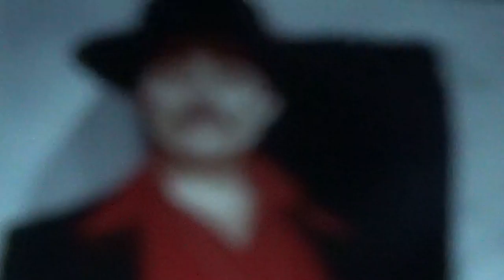Edward James Olmos at Latino Thought Makers 2/4 4/30/2016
Rick Najera: Latino Thought Makers with Edward James Olmos - This special program was part of the Latino Education Summit Silicon Valley which was held at Santa Clara University on April 30, 2016.

Videographer: Dr. Ramon J. Martinez PhD.
All copyrights to Rick Najera Latino Thought Makers

Filename
unknown